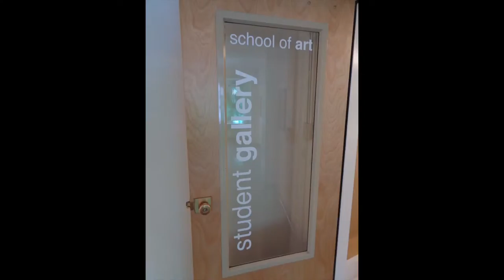University of Montana School of Art Student Gallery March 2016